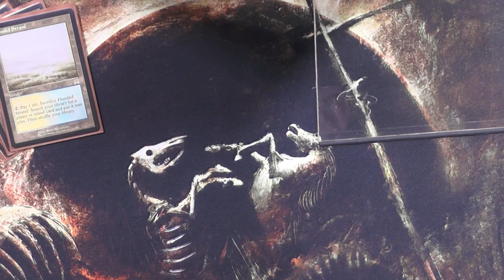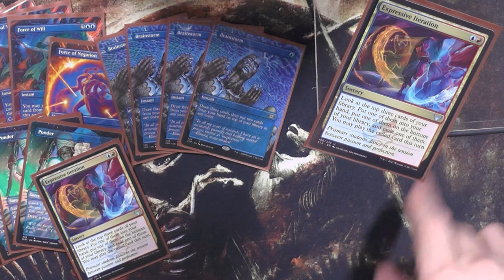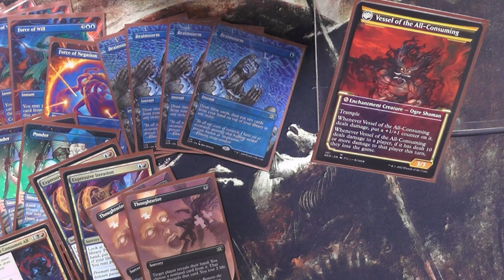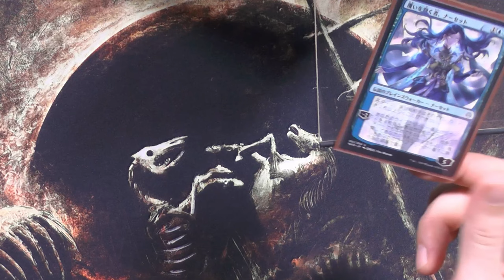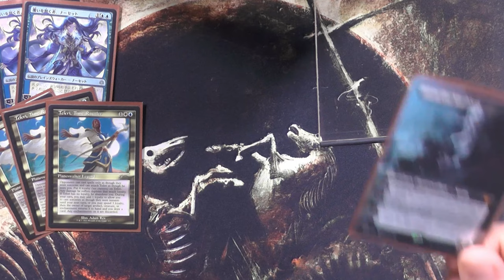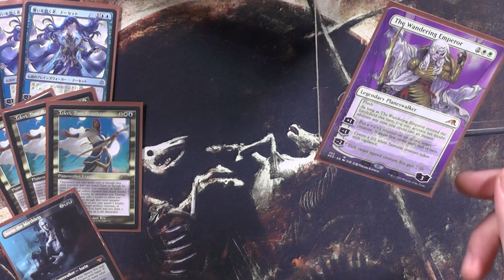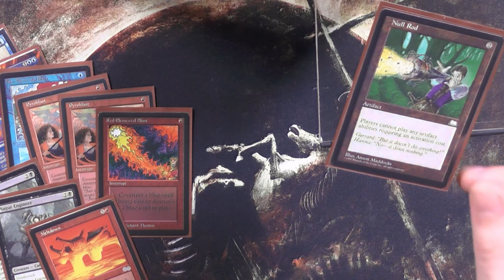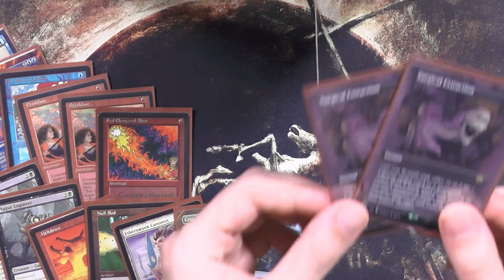4 Color Czech Pile 2.0 [Legacy MTG Deck Tech]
Heute zeigt der liebe Dome euch seine Version des Czech Pile, wohingegen ich am Anfang des Jahres eher auf Schwarz als Main Color gesetzt habe neben Blau, geht Dome den weg ein UWXX Control Deck daraus zu machen, was dem ganzen einen ganz anderen Spin gibt!
Was gefällt euch besser? UBXX Control oder UWXX Control?

0:00 Intro
0:40 Länder
2:03 Counter
2:31 Carddraw
3:41 Disruption
6:20 Removal
7:34 Planeswalker
11:55 Sideboard
16:46 Outro
Name des Videos:
4 Color Czech Pile 2.0 [Legacy MTG Deck Tech]